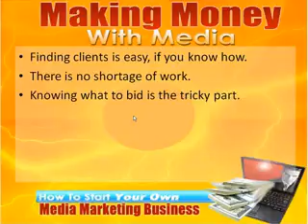Bargain Hunter Warehouse FREE Video Podcast 59 MAKING MONEY WITH MEDIA PART 12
Free Daily Video podcast preview of bargain priced ebooks, PLR